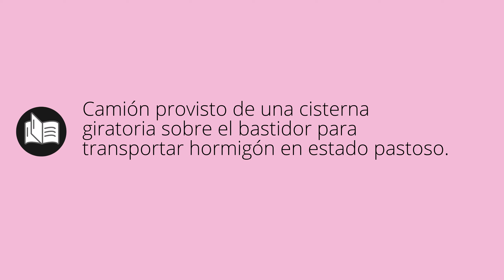Que significa HORMIGONERA • hormigonera SIGNIFICADO • hormigonera DEFINICIÓN • Que es HORMIGONERA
Que significa hormigonera en español. Cual es el significado y definicion de hormigonera. que es hormigonera. hormigonera definiicon en español. Todos los significados y definiciones del diccionario español.

Diccionario de la RAE (Kindle):
Diccionario de la RAE (Tapa dura):
Diccionario de primaria VOX:
Diccionario Esencial de la Lengua Española:
Diccionario Cambridge Español - Inglés: